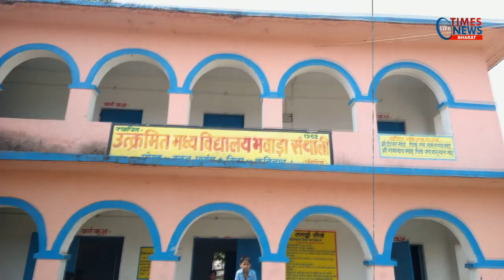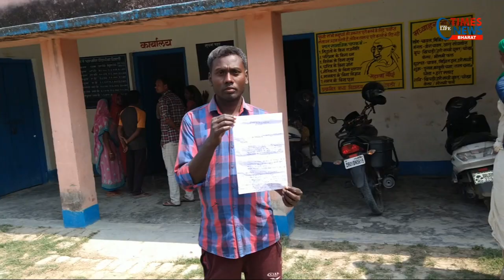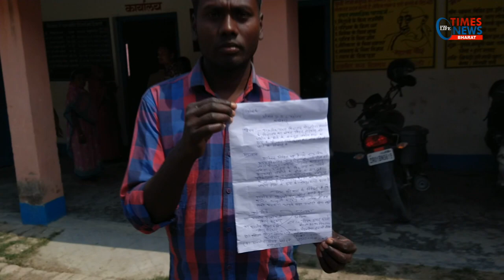हसनगंज :- प्रधानाध्यापक पर मनमानी का आरोप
हसनगंज :- प्रधानाध्यापक पर मनमानी का आरोप लगाते हुए विद्यालय में भूमिदाता के नाम को लेकर दर्जनों ग्रमीणों ने विद्यालय पहुंचकर किया विरोध प्रदर्शन ।